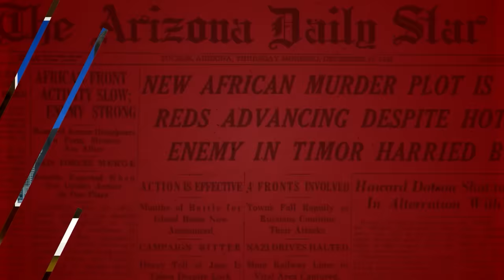Bp. Joseph Strickland's Dilemma | Rome Dispatch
Pope Francis to retire or fire Bp. Strickland.

Church Militant's Rome correspondent, Dr. Jules Gomes, looks at Bp. Strickland's options and why it came to this.